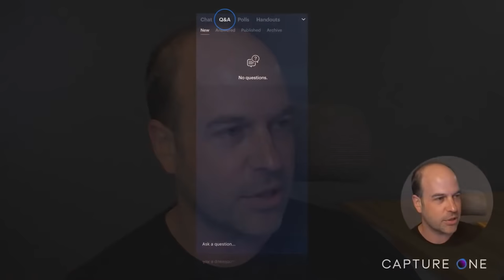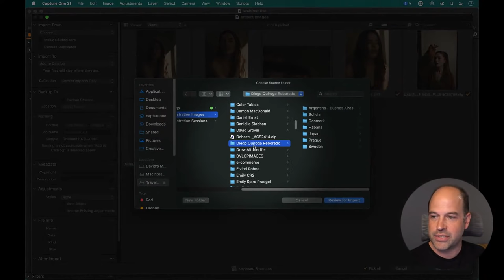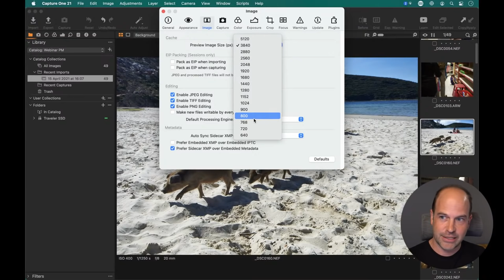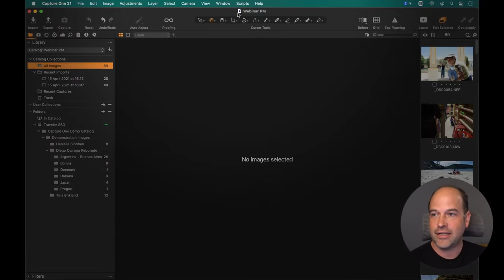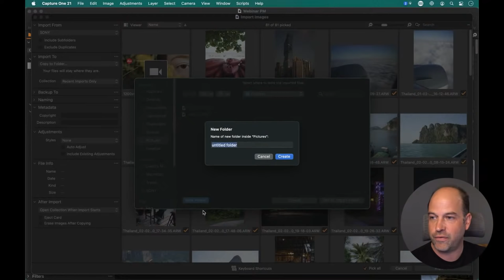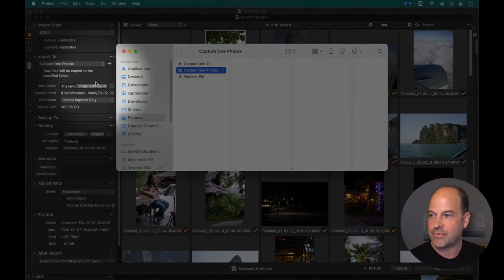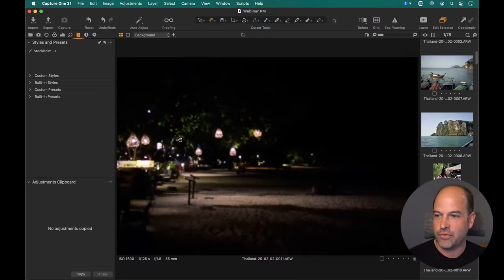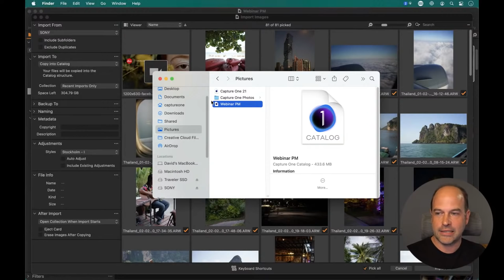Capture One 21 Live | Master Catalog Organisation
Capture One has many ways to import, organise and filter your photos.  In this Webinar we will take a detailed look at creating and organising your Capture One Catalog

A well organised photo library is a delight, as it simply means you can locate that elusive photo quickly and easily, and know that your photos are safe, and most importantly backed up.